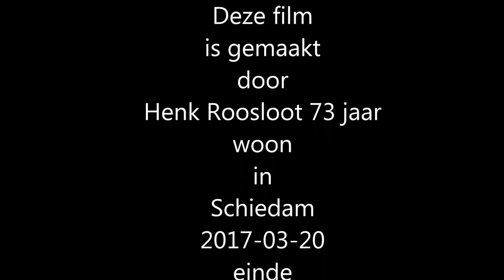A4 aanleg tussen Schiedam en Delft 2014 Februari deel 89